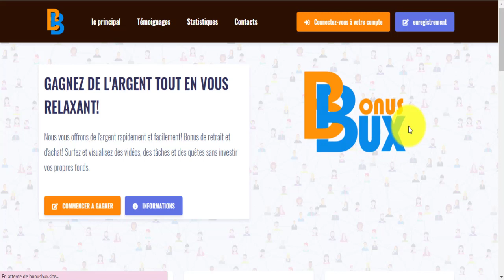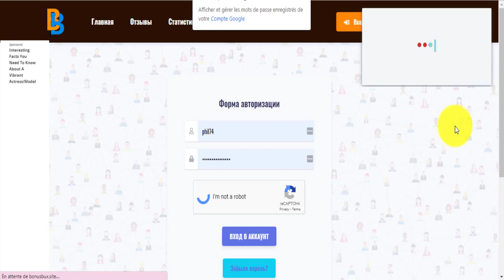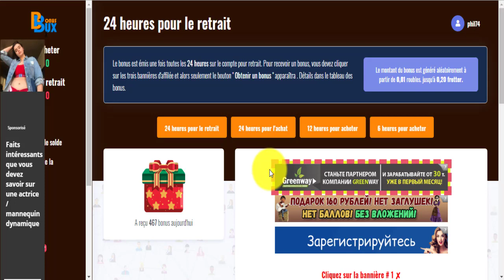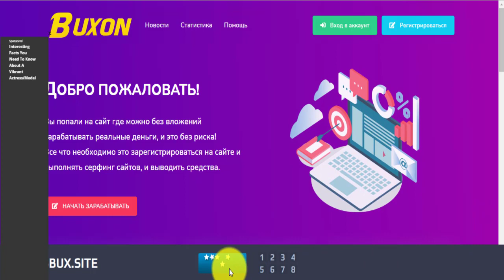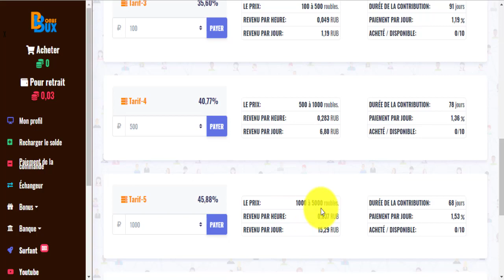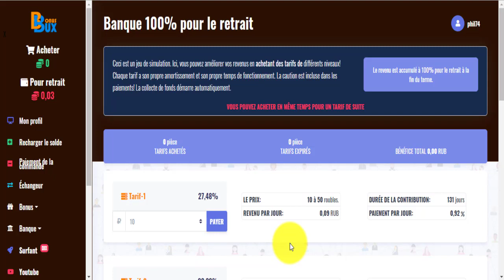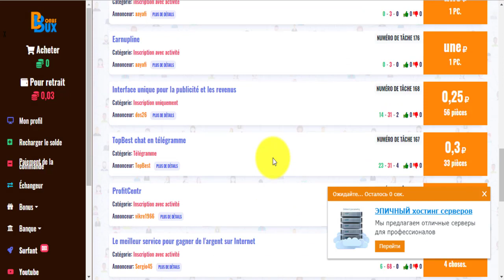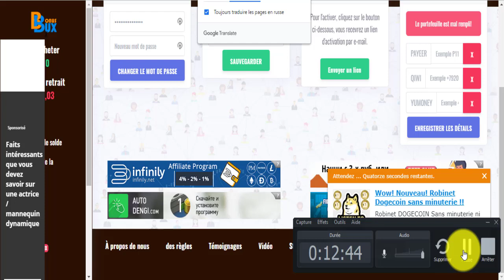ربح الروبل بالمجان و تحويله إلى الدولار 😎 1$ يساوي 73 روبل اليوم